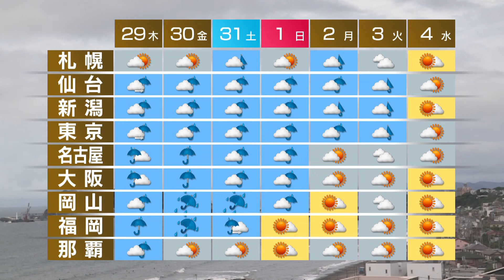8月28日の天気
九州南部と奄美は台風10号の影響で大雨や暴風に警戒が必要です。九州北部も次第に雨や風が強まるでしょう。中国、四国から関東、北日本もあちらこちらで急な雨となり、太平洋側を中心に激しく降る所がありそうです。週間予報です。あすは九州で、金曜日は西日本の各地で大荒れとなりそうです。西日本では土曜日・日曜日も台風の影響が残るおそれがあります。